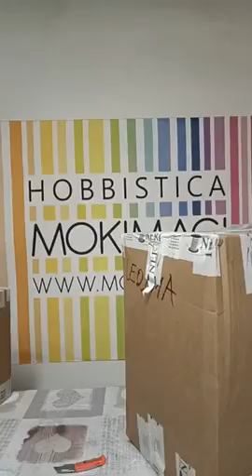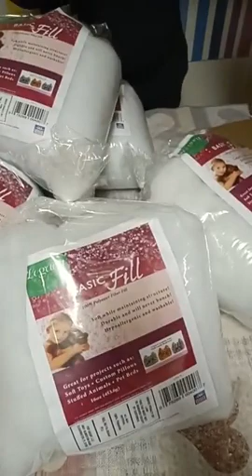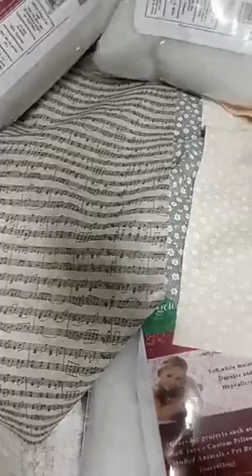Spacchettamento mercerie neri diretta Facebook streaming Mokimagi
Tutti i prodotti presentati nel video sono già disponibili all’acquisto qui